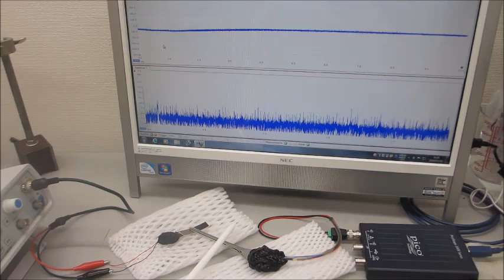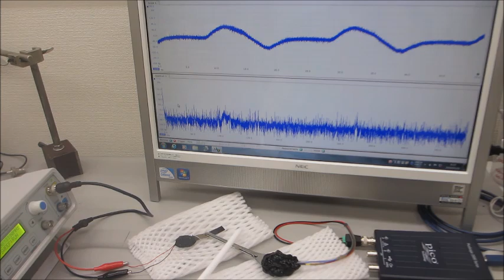音圧測定解析に基づいた、超音波の伝搬テストーーメガヘルツ超音波による表面弾性波の制御技術ーー（超音波システム研究所）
１）時系列データに関して、

２）超音波発振による、発振部が発振による影響を

３）発振と対象物（洗浄物、洗浄液、水槽・・）の相互作用を

４）超音波の利用（洗浄・加工・攪拌・・）に関して

振動特性
１）振動モードの検出（自己相関の変化）
２）非線形現象の検出（バイスペクトルの変化）
３）応答特性の検出（インパルス応答の解析）
４）相互作用の検出（パワー寄与率の解析）

　autcor：自己相関の解析関数
　bispec：バイスペクトルの解析関数
　mulmar：インパルス応答の解析関数
　mulnos：パワー寄与率の解析関数